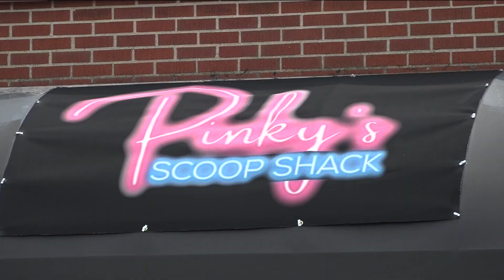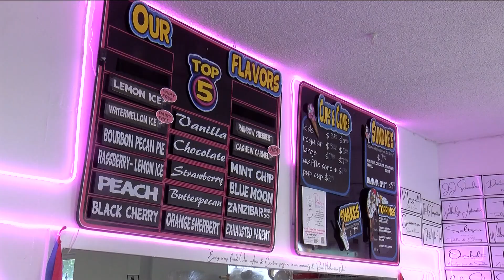Pinky's Scoop Shack supports arts programs in Walbridge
Pinky's supports the work of Northwestern Ohio Rural Arts.